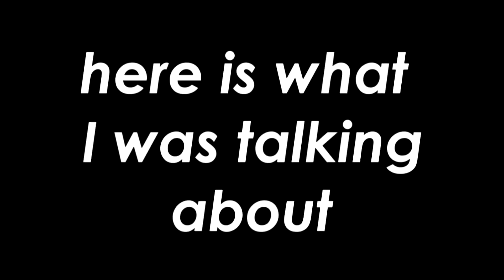Ying Ying Hello?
Tomsize & Simeon - Jump